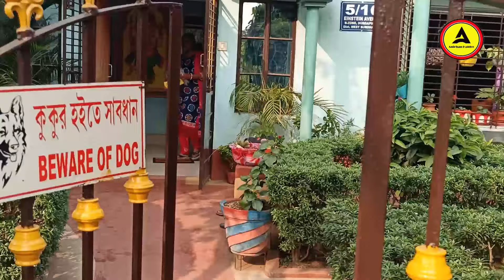বাড়ির সামনে সুন্দর হেজ করে অসাধারন বাগান করেছেন দুর্গাপুরের জুয়েলদি || Garden Overview Durgapur